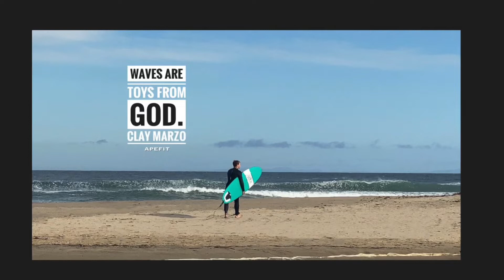Waves are toys from God. Clay Marzo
Waves are toys from God.
Clay Marzo